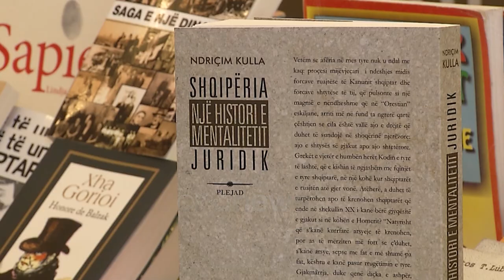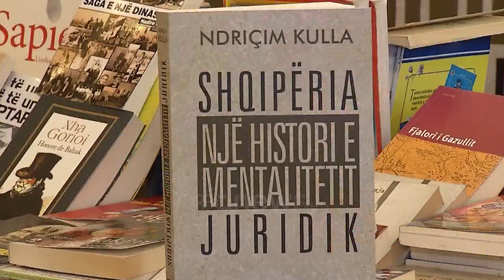Shqiptarët mes ligjeve dhe kanunit, Ndriçim Kulla sjell librin për mentalitetin juridik shqiptar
Shqipëria, një histori e mentalitetit juridik, është libri i fundit me të cilin autori Ndriçim Kulla ishte në këtë panair. Rëndësia e kësaj vepre për lexuesit është njohja e rendësish së rregullimit të jetës së shqiptarëve përmes ligjeve dhe kanunit ndër vite.

Botuesi dhe autori i disa Librave Ndriçim Kulla, solli për lexuesin librin  "Shqipëria, një histori e mentalitetit juridik".

Nga panairi i librit ai ftoi lexuesit të marrin veprën e tij, për të kuptuar se si ndër vite, besa ,fjala e dhënë, kodi juridik zakonor, kanunet, që nga ai i Lekë Dukagjinit  etj,  janë dëshmi e rregullimit të marëdhënieve të jetës dhe të paqes sociale.

“Ky është një libër që nuk trajton thjesht dukuritë zakonore shqiptare, unë e quaj një dukuri mentalitetin juridik shqiptar.”

"Shqipëria, një histori e mentalitetit juridik" është një vepër për të cilën autori thotë se i është dashur shumë kohë për ta realizuar. Ky libër më tepër vjen si një zgjerim i punës  si studiues dhe hulumtues i literaturës së mendimit shqiptar sidomos atij mendimi që ka qenë kryesisht i ndaluar nga sistemi komunist për arsye politike.

“Është një libër me të ilin kam respektuar metodologji shkencore, në mentalitetin shqiptar besa dhe familja kanë qenë baza, ku janë ato sot?”

Libri i Ndriçim Kullës është voluminoz prej 456 faqesh, në të cilin përfshihen  56 kapituj, hyrjen, parathënien dhe një kapitull në vend të epilogut. Ndriçim Kulla është studiues dhe krijues shqiptar. Njihet si botues, por edhe autor i disa studimeve në fushën e letërsisë dhe mendimit shqiptar.